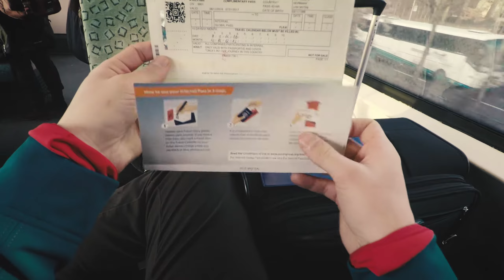Interrail Winter Trip to the Arctic Circle | Northern Europe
Short POV video from my last winter trip through Northern Europe.